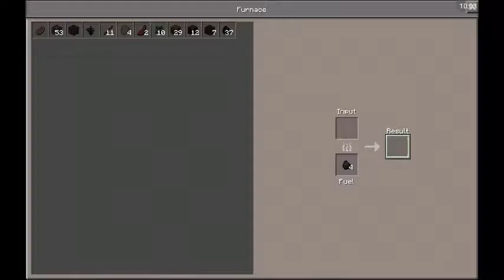Lets Play Ep. 3:Mining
I was going to record this yesterday but the tablet was at low battery so i had to charge it then i ate and then i went to sleep. In the video i go mining i dont find too much stuff but i got lots of iron,lapis,and redstone anyways hope you guys enjoy and another video will be up soon:)